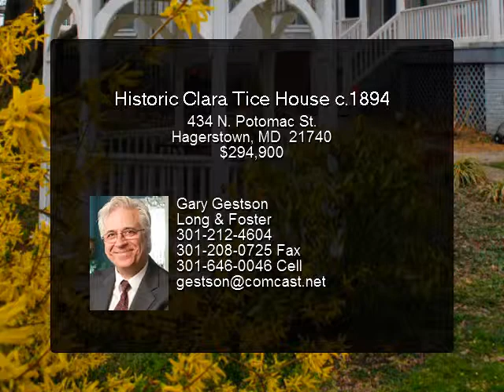Historic Clara Tice House c.1894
Historic Clara Tice House c.1894 - This grand Victorian home on nearly a 1/2 acre is one of the most beautiful in Hagerstown's Historic District. It features spacious rooms, high ceilings, extensive historic detailing, 2 staircases, large front porch, 2 fireplaces with custom mantels and gorgeous wood floors. The kitchen has been updated to accommodate the most inspired chef, while retaining an early 20th century charm. The formal parlor boasts 10' windows in the front, bay window on the side and a custom ceiling treatment with custom wood trim.  The spacious dining room is light and airy, and includes the original built-in china cabinet. Located on desirable Potomac Street, this home is just minutes from the town square and the upcoming popular 18th Annual West Maryland Blues Fest, and has a front row seat for the annual Mummers Parade. Only 4 families have occupied this home since it was built in c.1894 and the last time it changed hands was in 1985.  This is a rare opportunity to purchase a historic masterpiece and become its steward for the next 28 years! This is a home of rare and beautiful distinction.